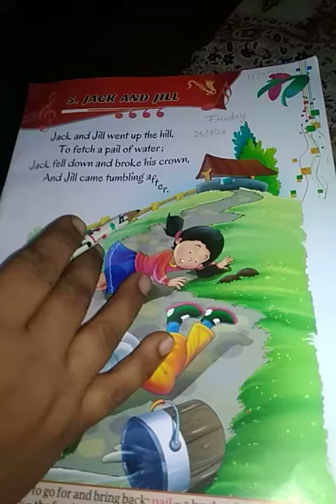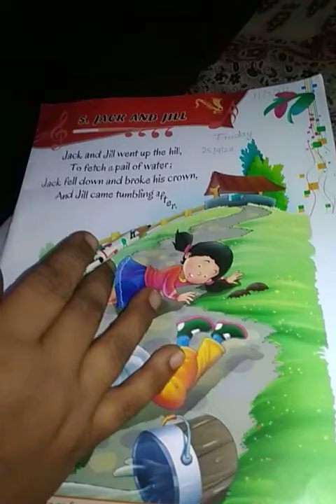25/9/2020 Class-Nursery Sub-English Rhyme